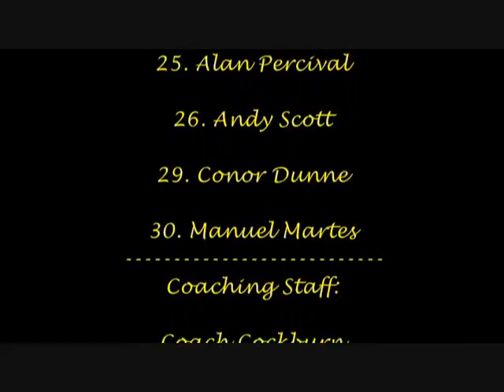Webber Warriors Soccer 09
Warriors Soccer. Season 2009